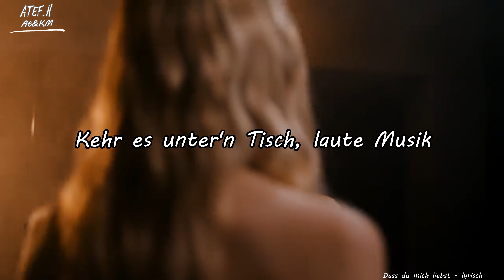KLAN, LEA _Dass du mich liebst lyrics- Atef.H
Klan und Lea _Dass du mich liebst lyrics - Atef.H

Die Reise des Lebens.

lyrics :

[KLAN]
Dieses Alles-Oder-Nichts macht mich verrückt
Was wär ich ohne dich?
Wahrscheinlich glückich
Kehr es unter'n Tisch, laute Musik
Und dann heul ich
Wir haben doch alles probiert
Drogen, Pausen und Therapie
Ich laufe immer wieder zu dir
Wie das Feuer zum Dynamit

[KLAN]
Ich will doch nur, dass du mich liebst
Ich will doch nur, dass du mich siehst
Was muss man tun, damit es
Ohne diese Kriege funktioniert?
Dass wir nicht immer explodieren
Warum können wir nicht in Frieden koexistieren?

[LEA]
Falscher Stolz und echte Schmerzen, fragile Herzen
Wie lang ist es her, dass mein Kopf mal leer war
Stehen hier am Tatort vor diesem heillosen Chaos
Haben wir nicht alles probiert?
Warum lauf ich immer wieder zu dir?

[KLAN & LEA]
Koexistieren
Wenn wir beide so heulen, muss da ein Schmerz sein
Wenn wir beide es wollen, muss da ein Weg sein
Da muss ein Weg sein, zu koexistieren

Die Reise des Lebens Atef.H.